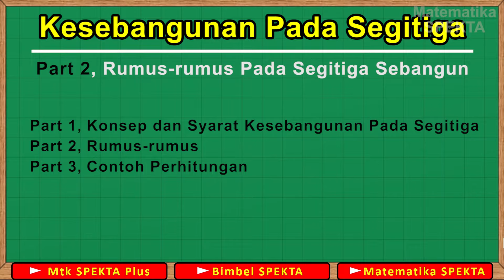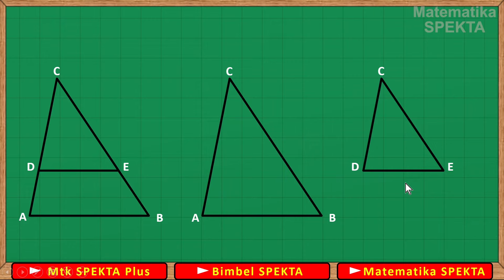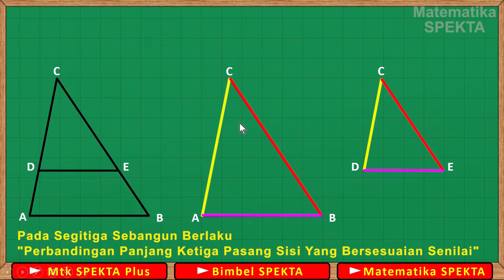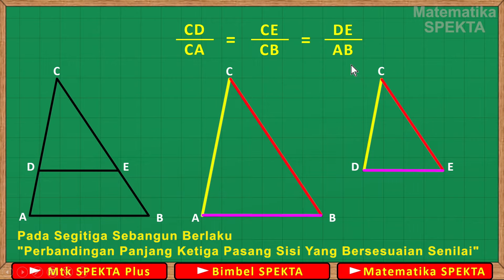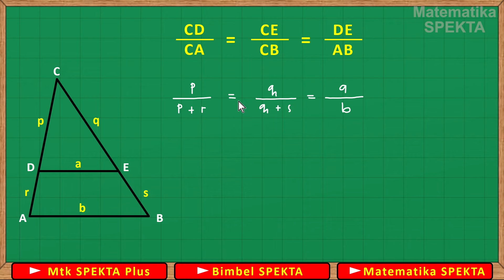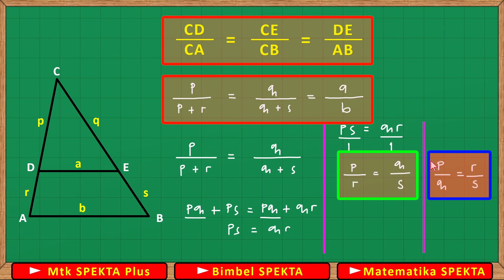Kesebangunan Pada Segitiga. Part 2, Rumus-rumus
Kesebangunan Pada Setitiga.  Part 2, Rumus-rumus

Materi tetkait